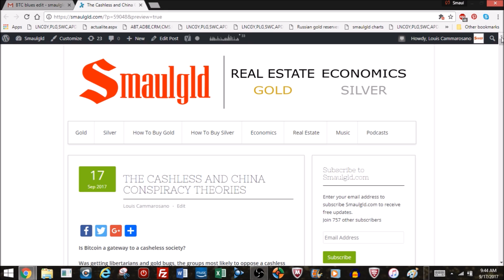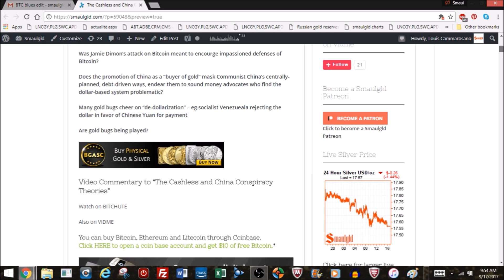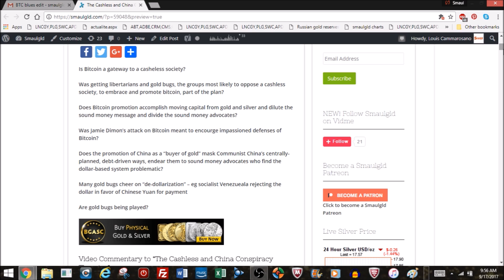The Cashless and China Conspiracies: Are Gold Bugs Being Played?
or Lite Coin LMrV7SRNkNsmRj4tYQiLFcXgpUh213aKw7
or Ethereum  0xD74229E677395E3747338B8ecf582F31BeE6074F

PROTECT your cryptocurrencies with hardware wallets Ledger Nano S, Trezor or Keep Key*

for more on gold, cryptocurrencies and to see more gold and silver buying opportunities.

China US image copyright :  © Can Stock Photo / Niyazz